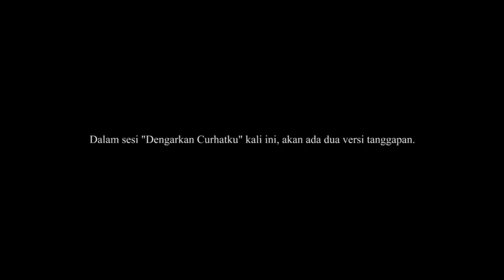VTS_12_1.VOB